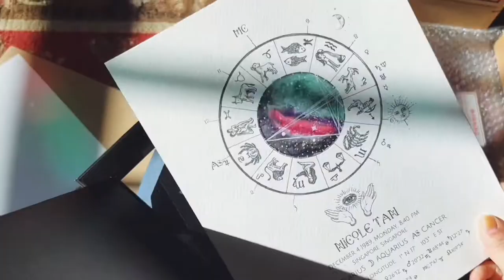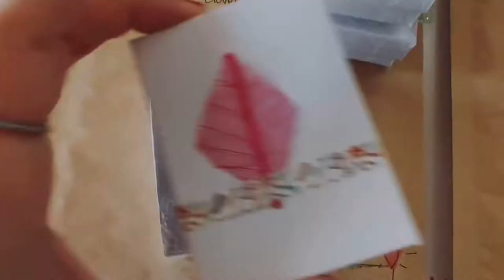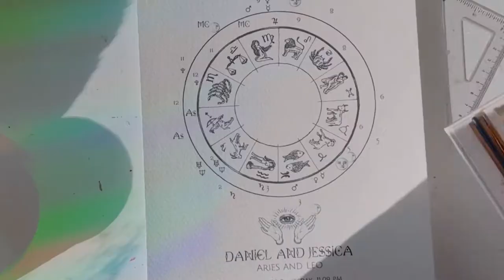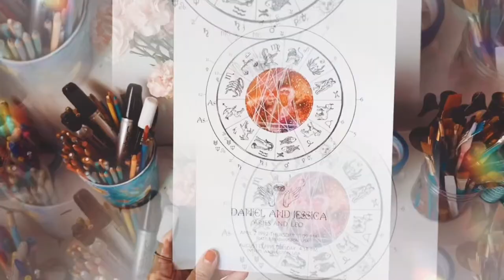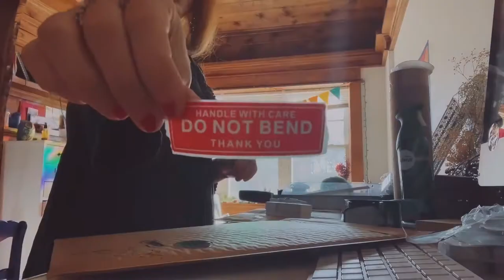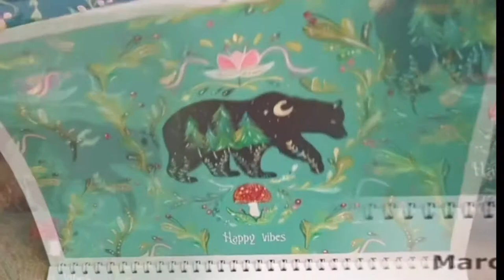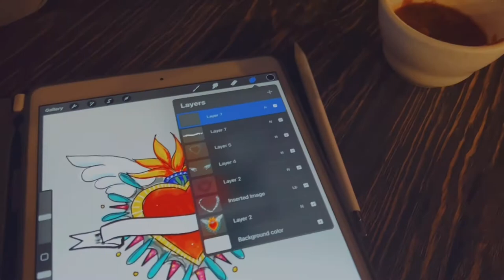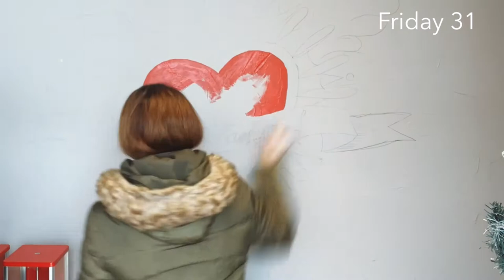Diciembre ...Mes en la vida de una artista latina de tiempo completo!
¡Hola! bienvenido a mi Vlog.

✨👩🏻‍🎨Este video tiene únicamente texto en inglés . Este video trata sobre una vida realista como artista, esta vez he filmado mis días durante Noviembre de 2021. Algunas semanas pueden estar cargadas de mucho trabajo y otras más relajadas. ¡Como artista autónomo, nunca se sabe! 👩🏻‍🎨✨

✨🎨Aquí les muestro varios días y lo que hago como artista y creadora, mis días de rutina entre mis joyas, preservación botánica, ilustración, diseño, pintura y un poco más de mi vida.